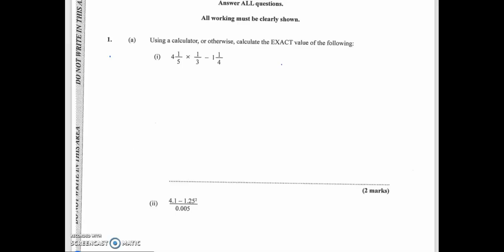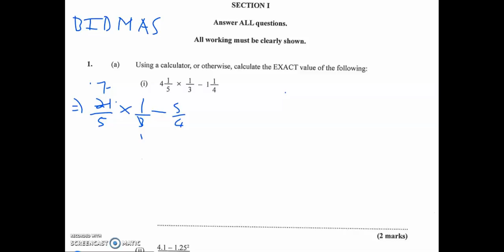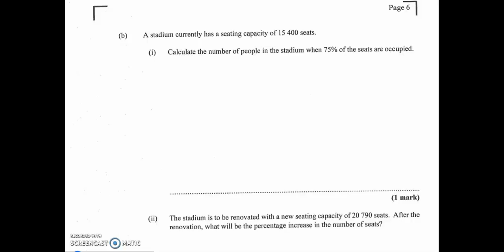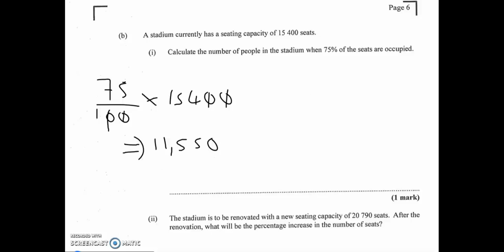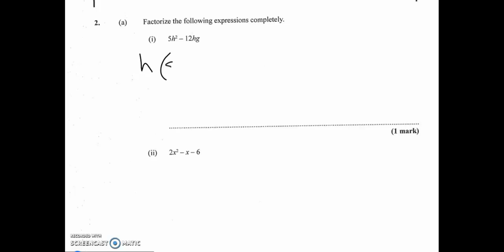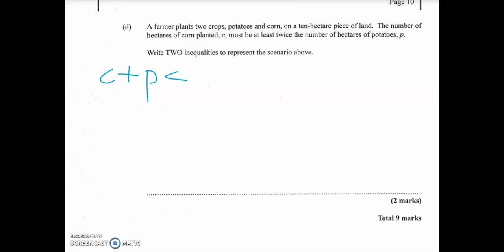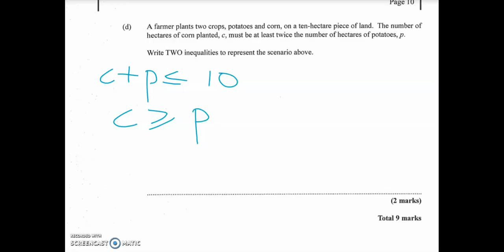CXC CSEC Mathematics past paper 2 January 2020 resit questions 1 and 2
This video look at 2020 CXC math january resit past paper
cxc maths 2020 past paper solution